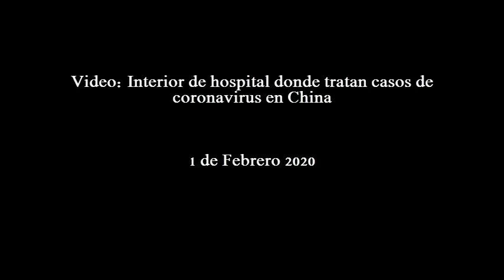Vídeo: Interior de hospital de coronavirus en Wuhan China. 1 febrero 2020